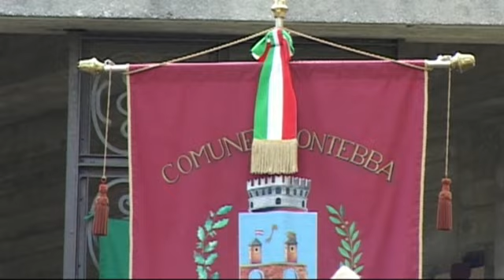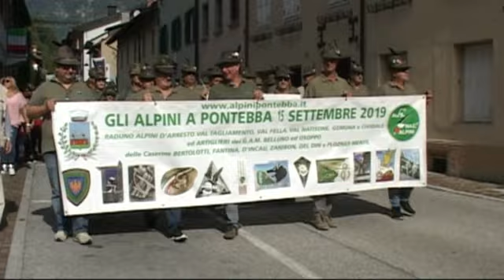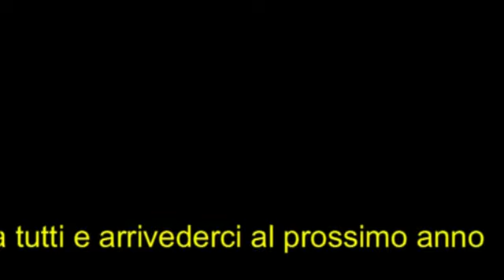Pontebba 2019 onore ai caduti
Pontebba 2019 onore ai Caduti e cerimonia di chiusura,
15 settembre 2019